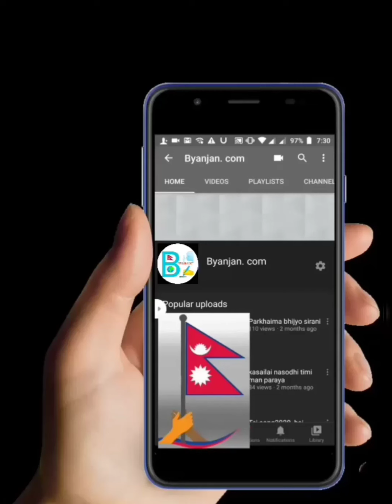प्रमोद भट्टराई को गजल ,pramod bhattarai ko gajal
गजल कस्तो लाग्यो कमेन्ट गर्नुहोला।